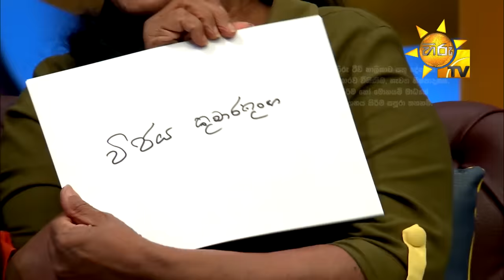Talks With Bandu - Malini Fonseka & Sanath Gunathilake | EP 11 | 2020-10-11